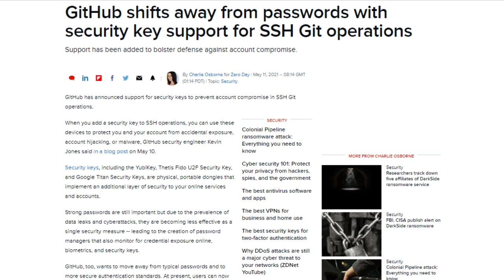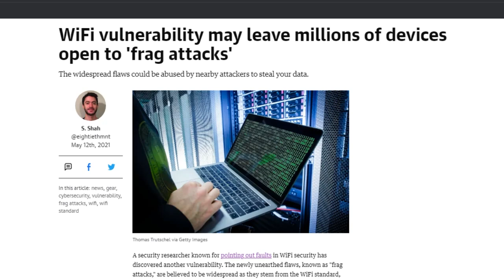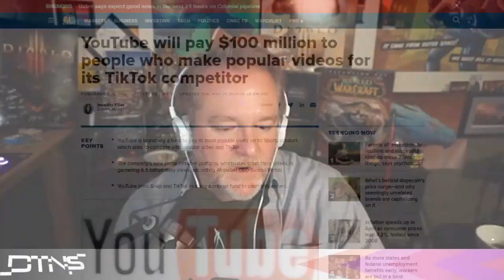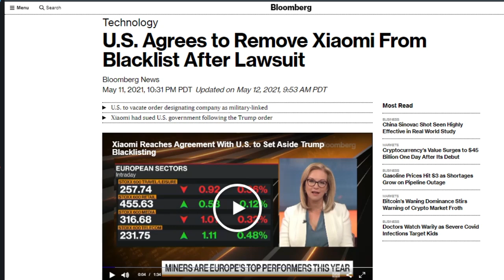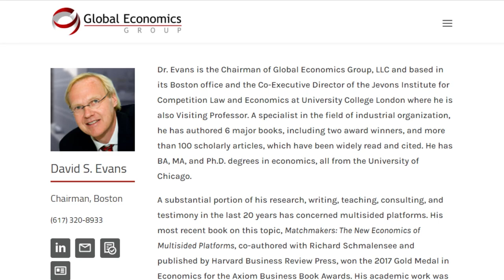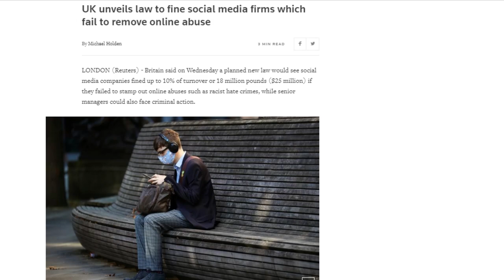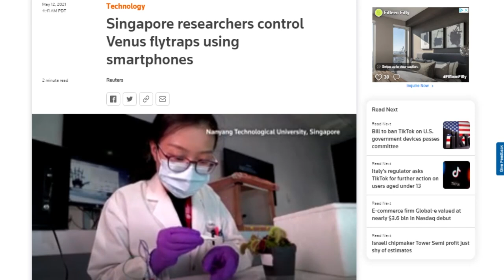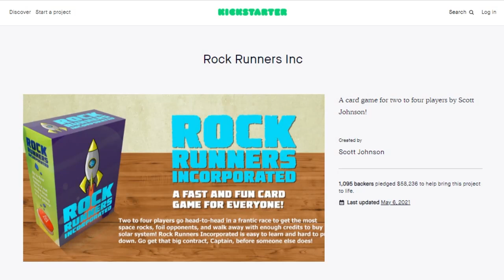Wi-Fi Security Red Frags - DTNS 4029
Belgian security researcher Mathy Vanhoef published details of so-called WiFi “frag attacks.”, YouTube plans to launch a $100 million fund to pay popular creators on its recently launched Shorts platform, and Xiaomi and the U.S. Defense Department reached an agreement to remove Xiaomi from a list of firms barred from US investment.

Starring Tom Merritt, Sarah, Scott Johnson, Roger Chang, Joe.